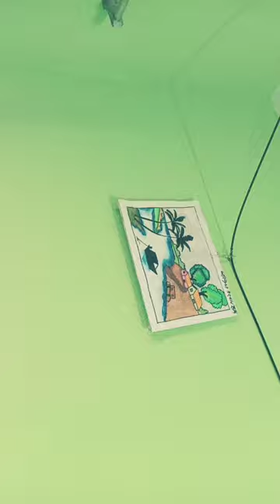my house#kim Hridi